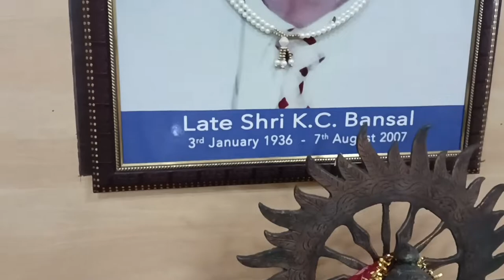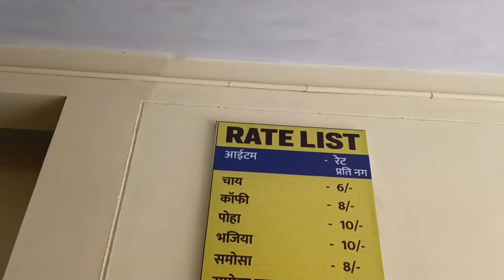Visit Bansal Institute of Research And Technology, Bhopal | BIRT Bhopal| Rohit Strange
Visit Bansal Institute of Science and technology | BIST Bhopal | Rohit Strange

Sagar institute of research and technology Bhopal

Rajiv Gandhi Proudyogiki Vishwavidyalaya
University in Bhopal, Madhya Pradesh

Rohit Strange vlogs
Visit college bhopal
BIST college bhopal
Bansal institute of research and technology Bhopal
Bansal institute of science and technology Bhopal
Bansal college Pharmacy Bhopal
Rajiv Gandhi University Bhopal
RGPV University Bhopal
college vlogs SIRT college bhopal
Top 10 engineering college in Bhopal Madhya Pradesh
top engineering college in Bhopal
top engineering college in india
which engineering college is best Bhopal Madhya Pradesh
Bansal Group Of College
Bansal Group Of institute